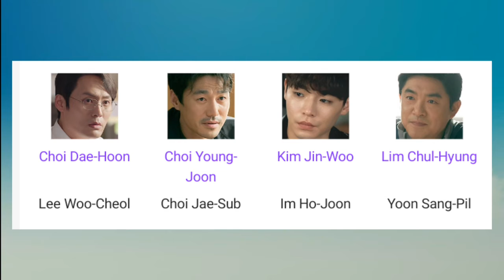The Flower of Evil